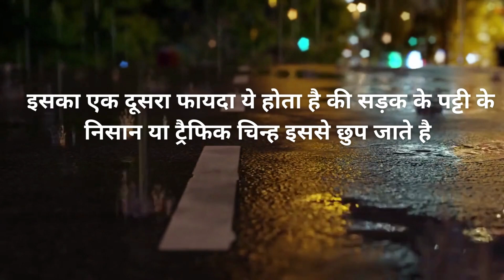भीगी सड़क पर क्यों होती है फिल्मों शूटिंग ?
Welcome to the `Suniye Magar Dhyan Se` YouTube channel. My name is Shubhendu and I try to share such information related to the country and abroad in front of you through this channel, knowing all of you will be quite surprised and you will also like the videos.

hindi news,news in hindi,top breaking news,top breaking news in hindi,latest hindi,facts in hindi,top 10 hindi